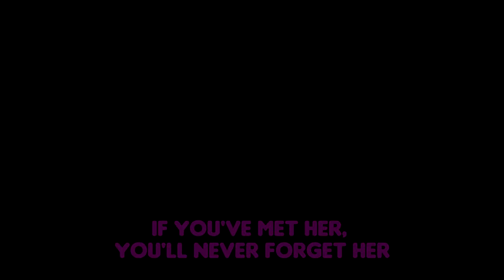Edison Lighthouse - Love Grows (Where My Rosemary Goes) (Lyric Video)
Official lyric video for Edison Lighthouse ‘Love Grows (Where My Rosemary Goes)’.

lovegrows on TikTok

Lyrics:
And people say she she's crazy